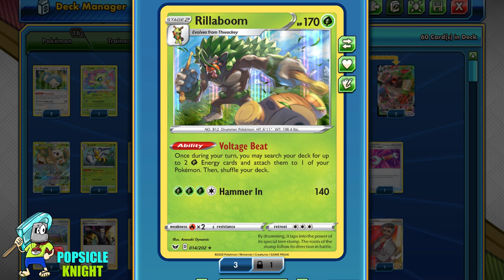Elusive Master BEEDRILL showcase : Deck Profile & PTCGO Gameplay (Pokemon Vivid Voltage)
ELUSIVE MASTER Beedrill can definitely be a good support, as well as an attacker, especially on a grass deck. And Rillaboom VMAX is a powerhouse being able to knock out almost all GX Tag Teams in the game.
(This build was designed for STANDARD format)

Hello everyone,
My name is Joseph. I hope you are all doing well.
Welcome back to the POPSICLE KNIGHT channel!

I hope you enjoy this video. If you do,

TIME STAMPS
00:00 Deck Profile
05:00 Beedrill vs Lickylicky
21:52 Beedrill vs Zacian V & Zamazenta V

#Pokémon - 16

* 2 Snorlax VIV 131
* 1 Celebi VIV 9
* 2 Grookey SSH 11
* 2 Rillaboom V RCL 175
* 1 Rowlet & Alolan Exeggutor-GX UNM 1
* 2 Thwackey SSH 12
* 2 Beedrill VIV 3
* 2 Rillaboom SSH 14
* 2 Rillaboom VMAX RCL 18

* 1 Vitality Band SSH 185
* 1 Cynthia & Caitlin CEC 189
* 3 Pokémon Communication TEU 152
* 2 Ordinary Rod SSH 171
* 1 Mallow & Lana CEC 231
* 1 Boss's Orders RCL 154
* 4 Quick Ball SSH 179
* 1 Tool Scrapper RCL 168
* 3 Rare Candy SSH 180
* 1 Brock's Grit TEU 135
* 2 Marnie CPA 56
* 2 Professor's Research SSH 201
* 4 Switch SSH 183
* 1 Rose DAA 189
* 2 Turffield Stadium RCL 170

#Energy - 15

* 11 Grass Energy SWSHEnergy 1
* 2 Aromatic {G} Energy VIV 162
* 2 Weakness Guard Energy UNM 213